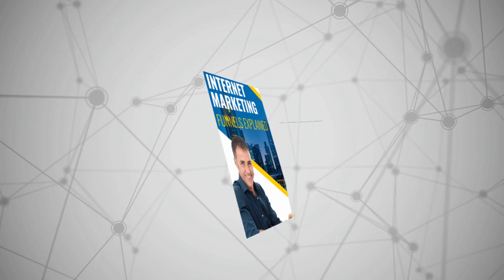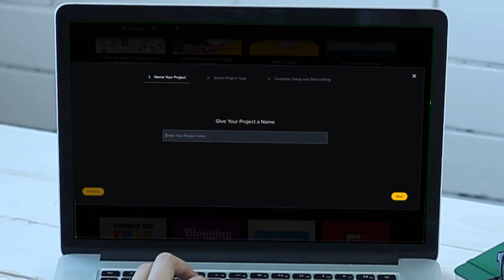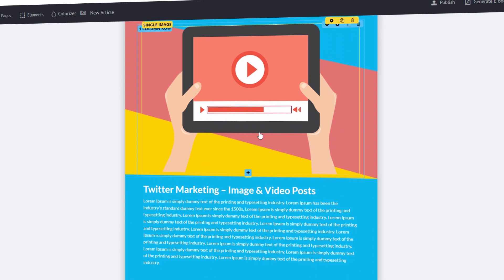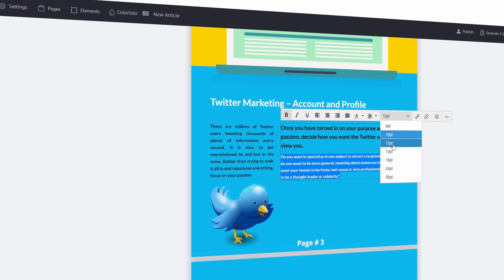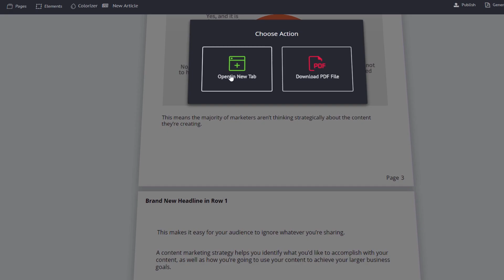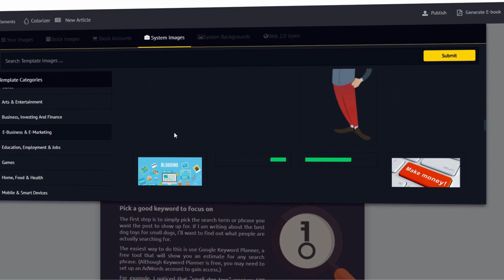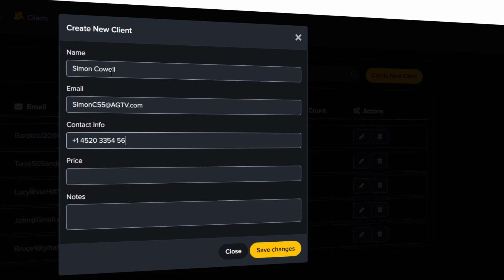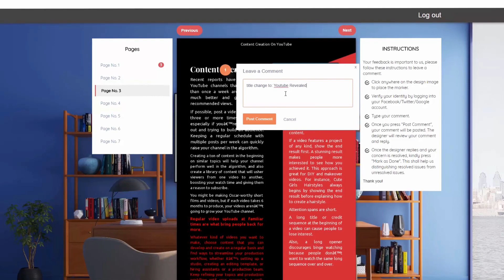Sqribble Features Review With Demo- All Features Explained! +Bonuses Discounts!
📝 register with this link ⬆️
✔️ Secure Your Copy Now!

SQRIBBLE Features Demo Preview - Writing Stunning eBook in Minutes!

🔝 sqribble features:

☑️ Easy To Use - Simple to use software with easy point and click technology.

☑️Stunning Designs - 50 templates to select from in 15 popular niche categories.

☑️60 Second Creation - Create amazing ebooks, reports, and whitepapers in minutes.

☑️Instant Content - Skip writing anything with our automated content engine.

☑️Commercial License - Sell designs as your own and keep 100% of the profits.

☑️Agency Website - Includes portfolio to impress your potential clients with.

✔️ Sqribble Is The Only eBook Creator You’ll Ever Need…

Now You Can Instantly Create Stunning
eBooks, Reports and Whitepapers In
3 SIMPLE STEPS…

🟢STEP1 - Pick a template
Choose from 50 eye-grabbing designs
across 15 profitable niche categories!

Each template comes with a table of contents and professional page layouts that convert readers into buyers!

🟢STEP 2 - Add Instant Content
Don’t have time to create content? Just enter a URL
and watch Sqribble automatically fill your pages
with fresh, ready-made content!

You can also fill your ebook with a selection of 1,000
instant niche articles from our built-in content engine
at a push of a single button!

Upload your own Word File, then sit back as Sqribble
automatically extracts the content from the document
and puts it straight into your new eBook.

🟢STEP 3 - Customize & Publish
Pick a color theme and customize. Then add, delete or edit pages,
headlines, images, paragraphs, text blocks, dividers, buttons and
links, features, bullet lists, or call to action areas…

✔️Hit “Generate” and you’re Done!

⏳In about 60 seconds you’ve just created an eye-grabbing,
trust building eBook that’s ready to sell online… or give away to build your list faster than ever before!

⏰So Don’t Waste Your Time!

🟢I will be very grateful to you!🟢
🟢And activate the bell to be always updated on my new videos!🟢